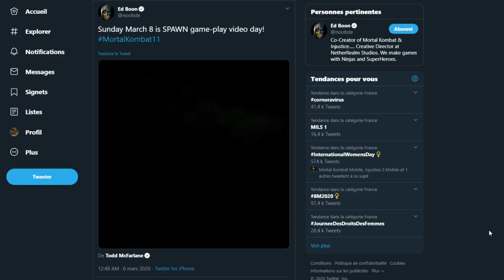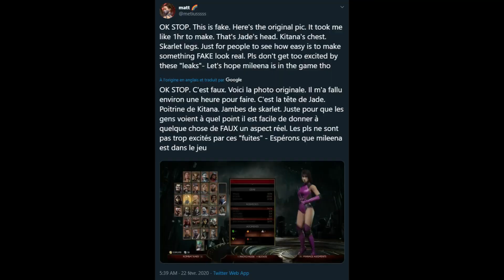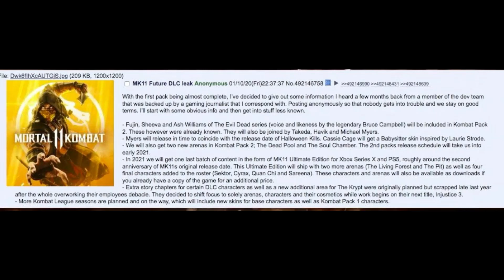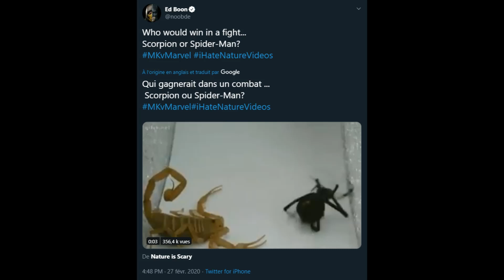Recap' Kombat #8 : Kombat Pack 2 ce qui est fake et ce qui peut ne pas l'être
Bienvenue dans ce nouveau Recap' avec au programme des news sur  : La récente màj de Tekken 7, Power Rangers Legacy Wars, Mortal Kombat Mobile et surtout pour parler du Kombat Pack 2 et des nombres "leaks" à son sujet.